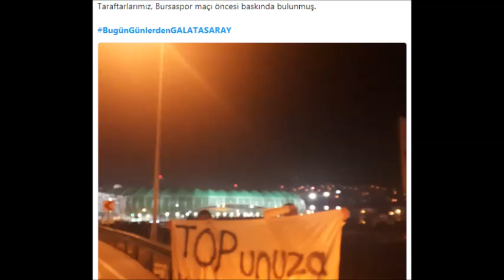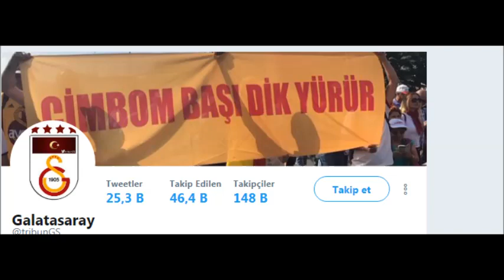BugünGünlerdenGalatasaray .bursaspor-galatasaray goller.özet.canlı yayın